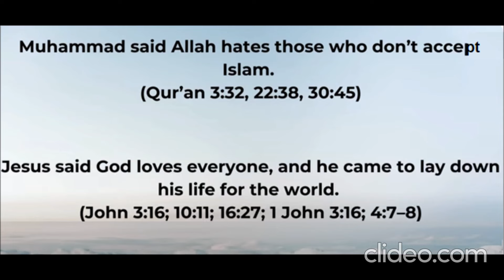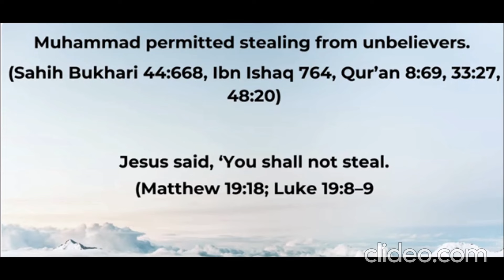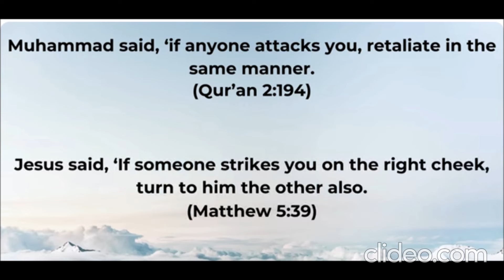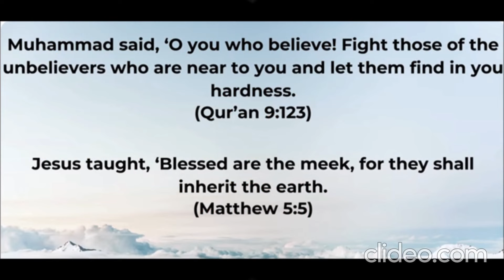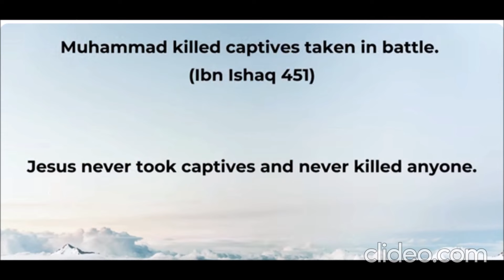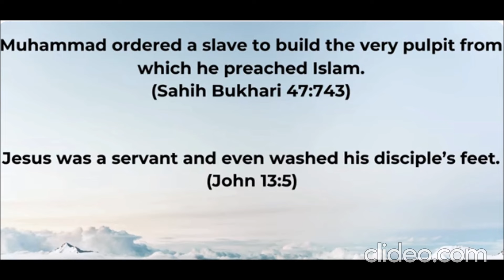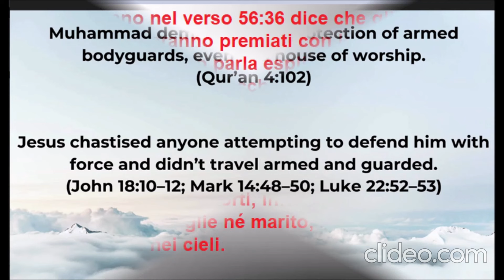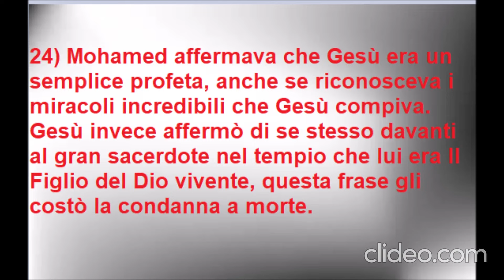MAOMETTO E GESU'. UN CONFRONTO!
CARISSIMI FRATELLI COME POTETE BEN VEDERE, IL CANALE NON HA LA PUBBLICITA' , NON HA INTERRUZIONI PUBBLICITARIE E DUNQUE NON HA MONETIZZAZIONE,
LA VOCE DELL' AUDIO VIDEO E' LA MIA PERSONALE, NON USO VOCI COMPUTERIZZATE E INTELLIGENZA ARTIFICIALE.
VIVIAMO SOLO CON LE VOSTRE DONAZIONI.
PER FARE DEGLI AUDIO VIDEO OCCORRE TEMPO, RICERCA, DEDIZIONE, IMPEGNO!

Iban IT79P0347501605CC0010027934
Conto 27934  CAB 01605
ABI 03475BIC/SWIFT INGBITD1XXX
OPPURE
Silvia Recchioni. Banca Intesa San Paolo.
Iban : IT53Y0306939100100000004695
BIC: BICTITMM